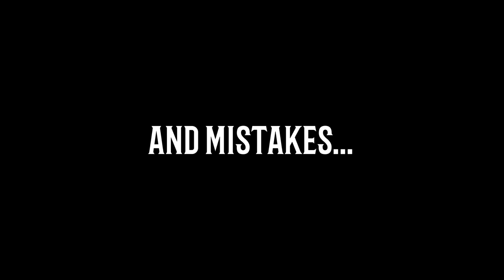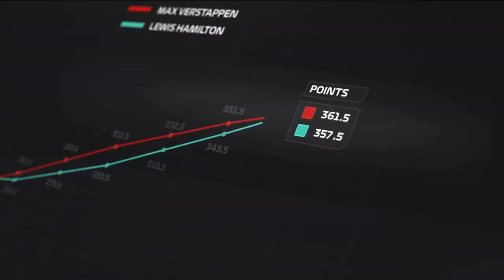What if Netflix made a movie about Sir Lewis Hamilton?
What if Netflix made a movie about Lewis Hamilton?

It's the question I solve today , I imagine a Netflix Trailer for a film or a documentary about Lewis Hamilton, the 7th Time World Champion from Stevenage . With his greatest moments in his carrer ( exept 2008 I dont find the spot ) . It take me 4h yesterday and I know it's not perfect but I hope you liked it. You will never see me again so of course have a great life man !